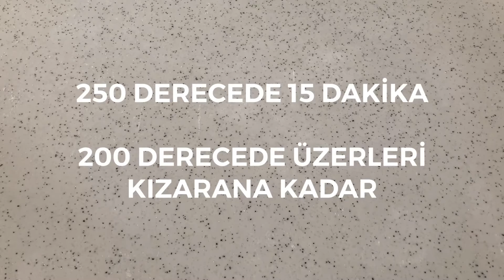Püf Noktalarıyla Somun Ekmeği - Evde Ekmek Yapımı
Püf Noktalarıyla Somun Ekmeği - Evde Ekmek Yapımı, evde ekmek nasıl yapılır sorularını arayanlar bu videoyu izlemeniz tüm sorularınızın cevabı için yeterli olacaktır. Gözenekli gözenekli fırınlarda ekmekleri aratmayacak somun ekmekleri yapmanız sadece bir video uzağınızda. Tüm detaylarıyla fırınlardaki ekmekleri aratmayacak somun ekmeği yapmak için yaş maya, aktif maya veya kuru maya seçeneklerinden hangisini seçerseniz seçin bu tarif tüm maya türlerine en iyi uyan sonucu verecektir. Biz videoda yaş maya kullandık. Yaş maya yerine 2 yemek kaşığı kuru maya veya aktif maya kullanarakta en iyi sonucu yakalayabilirsiniz.

Fırınlardakini Aratmayan Somun Ekmeği İçin Gereken Malzemeler

İÇİNDEKİLER
1 paket yaş maya (42 gram) (Yaş maya yerine kuru maya veya aktif mayada kullanabilirsiniz. Tüm maya türleri tarif için uygundur.)
5 su bardağı un
300 ml ılık su
1.5 tatlı kaşığı tuz
2 tatlı kaşığı toz şeker
Üzeri için 1 yemek kaşığı yoğurt (ekmeklerin üzerinin daha güzel kızarmasını sağlayacak. İsterseniz kullanmayabilirsiniz.)